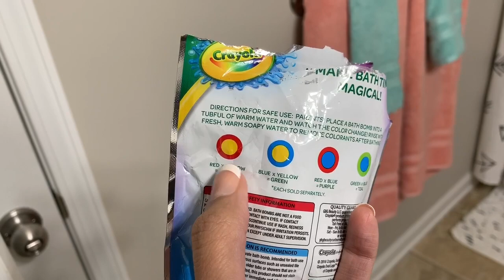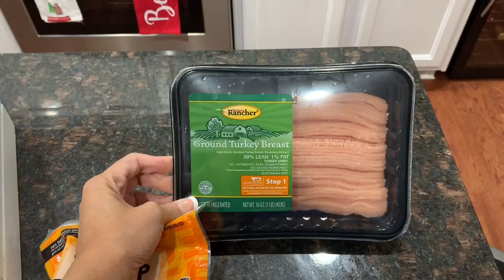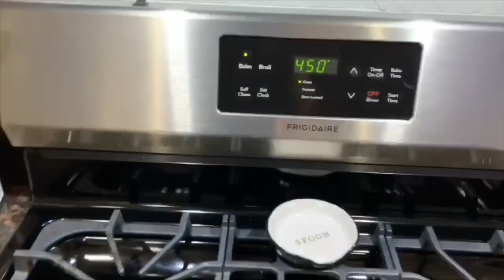Mom Vlog | Pinterest Dinner + Testing New Lighting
Hey Friends! Today’s mom vlog, is just another typical day in my life where I stay home with the kids! I made a dinner off of Pinterest and also test out some new lighting. I also added in a little clip from Christmas morning.

The work light I tried out in this video is actually from Home Depot I found the

I also found some on amazon that are almost the same with great reviews if you need options. I'm thinking of ordering one myself since my husband will also need his work light back soon 🙈

Amazon Work Lights*

EveBrite Work Light

GloriousLite LED

Onforu 2 Pac Lights

Kids Trampoline In Vlog*

Skywalker Trampoline

Filming Equipment

Music Credit -